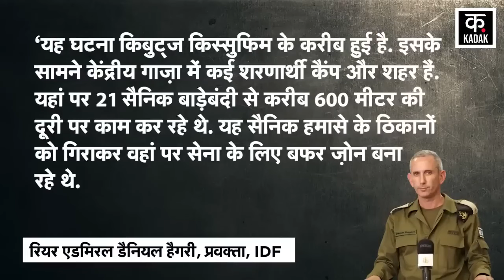Israel Hamas War : हमास ने एक साथ मारे इज़राइल के 21 सैनिक | Gaza | Al Qassam Brigades | News18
Israel Hamas War के बीच Gaza में 21 IDF Soldiers की मौत हो गई है. दरअसल,  इस हमले को लेकर इज़रायली सेना के प्रवक्ता रियर एडमिरल डैनियल  हैगरी ने कहा है कि यह घटना किबुट्ज किस्सुफिम के करीब हुई है. इसके सामने केंद्रीय गाज़ा में कई शरणार्थी कैंप और शहर हैं. यहां पर 21 सैनिक बाड़ेबंदी से करीब 600 मीटर की दूरी पर काम कर रहे थे. यह सैनिक हमासे के ठिकानों को गिराकर वहां पर सेना के लिए बफर ज़ोन बना रहे थे.